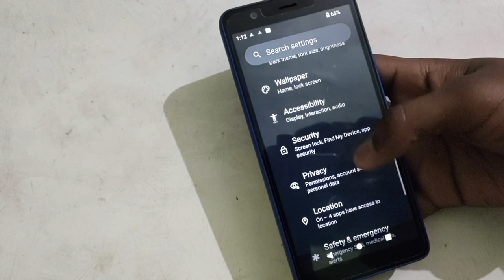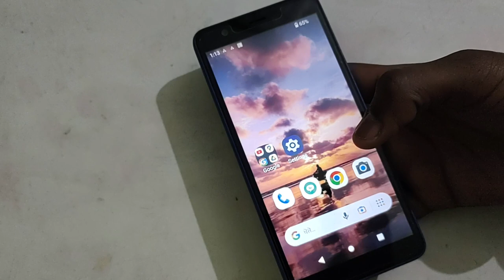Alarm sound settings Lava Z1s, LAVA Z1s mein alarm sound off kaisa kare